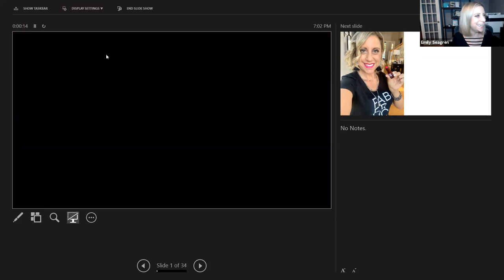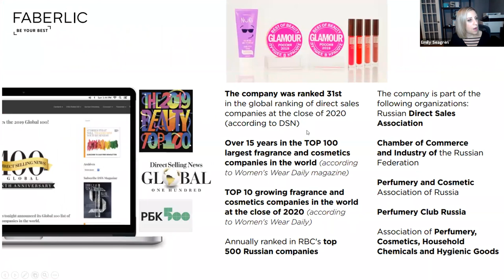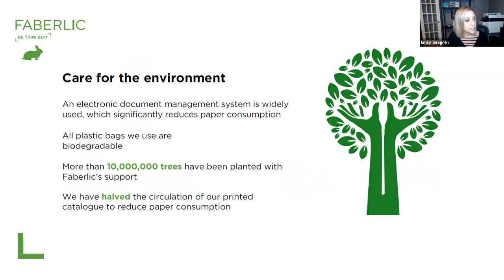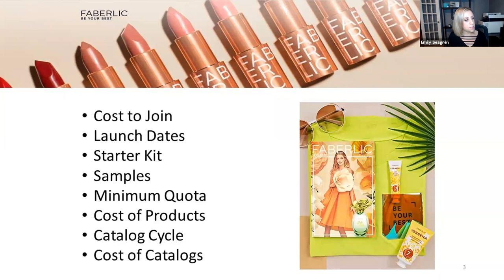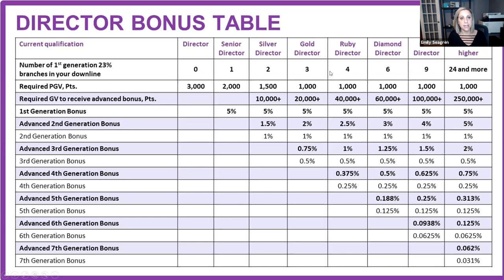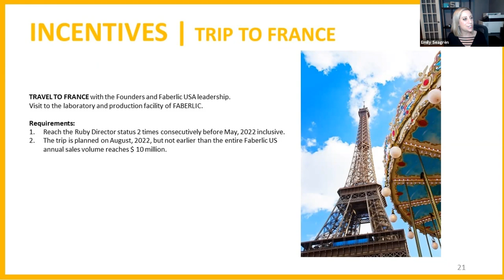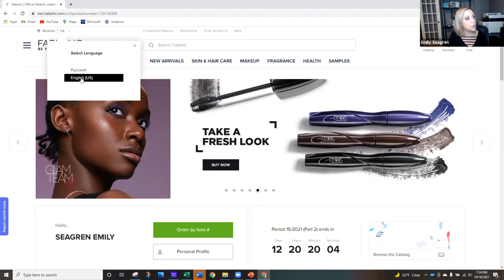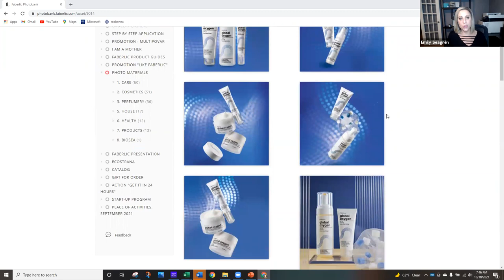Faberlic USA Introduction by Presidential Founder, Emily Seagren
Join Emily Seagren to learn about the opportunity to join Faberlic USA. Get into this amazing company pre-launch when it is still a ground floor opportunity.